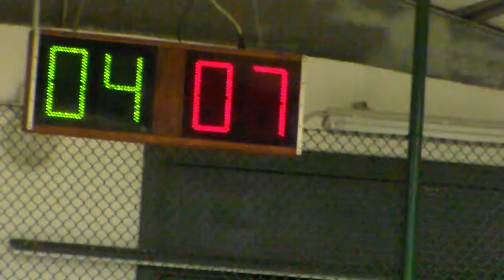07V 07R HDV 0030